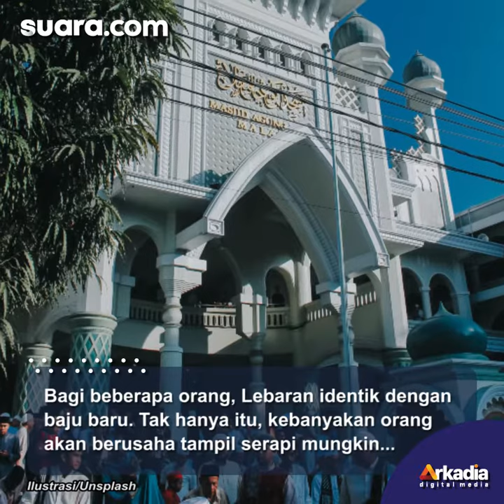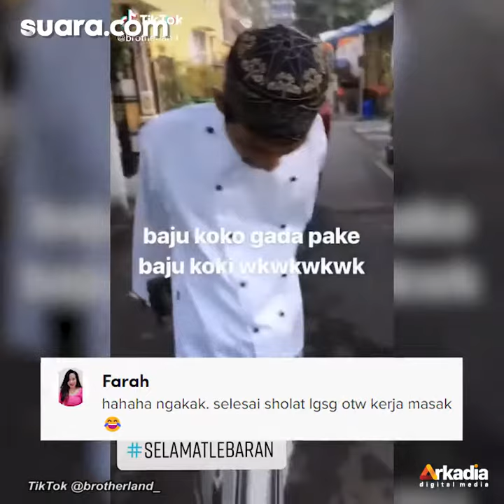Kocak! Viral Pria Tak Punya Baju Koko untuk Lebaran, Malah Diganti Pakai Baju Ini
Bagi beberapa orang, Lebaran identik dengan baju baru. Tak hanya itu, kebanyakan orang akan berusaha tampil serapi mungkin saat merayakan hari Lebaran.

Untuk para pria, baju koko pun menjadi salah satu yang wajib digunakan di hari Lebaran. Meski begitu, lain halnya dengan pria satu ini.